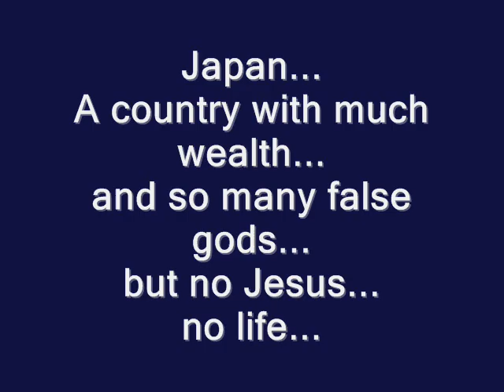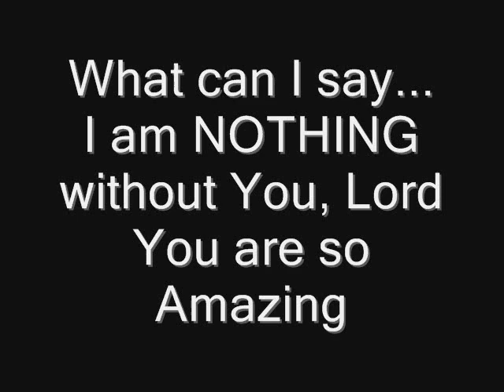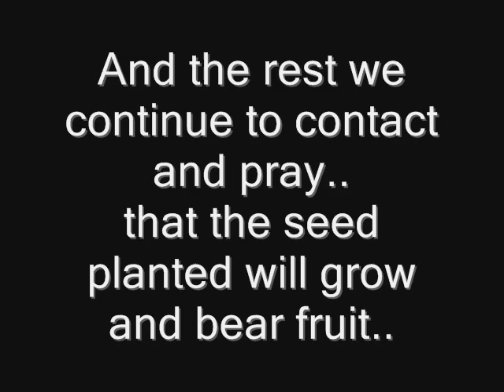Japan Missions Summer 2007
This was the Chicago KCCC's missions trip to Japan. 3 weeks - 2 weeks at Dokkyo University and a week at Seibo High School. These are the main highlights...